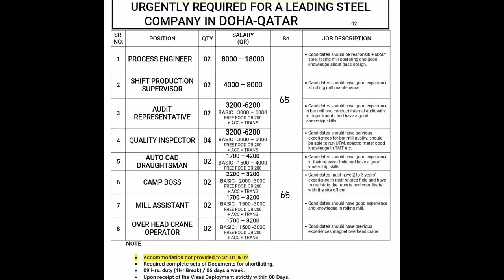Engineer & Supervisor Jobs In Qatar